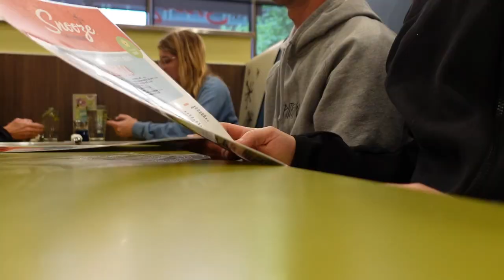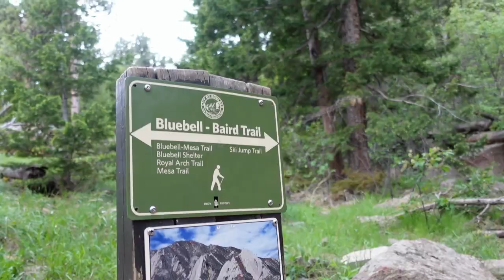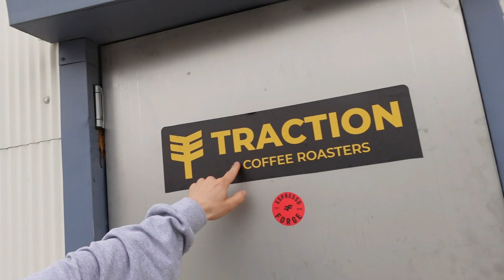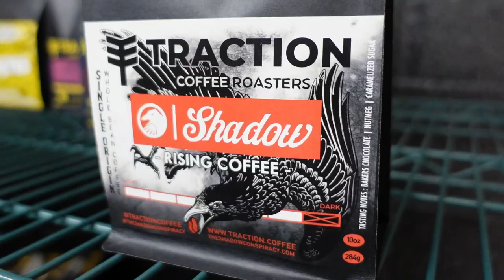Trip to DENVER, CO / Hiking in Boulder🏔 & Rockies Game⚾️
Taking a trip to Colorado. Hitting up an MLB game and hiking the mountains up in Boulder.
Big thanks to the Rally Hotel in Denver for the amentities.